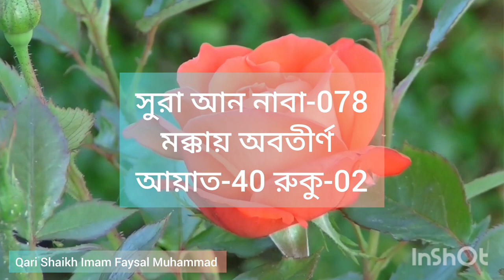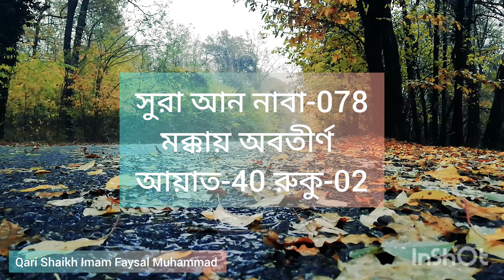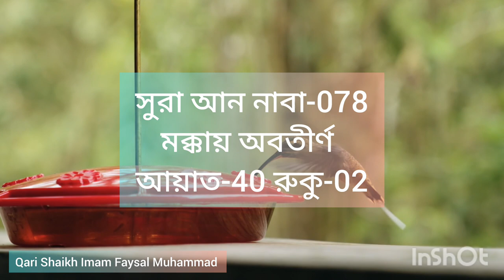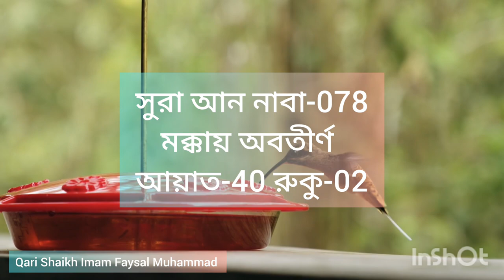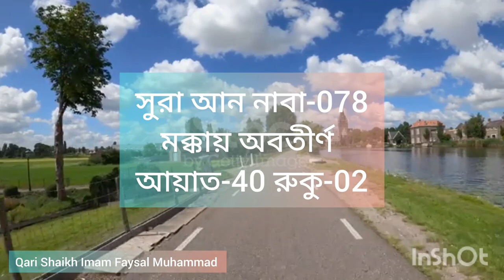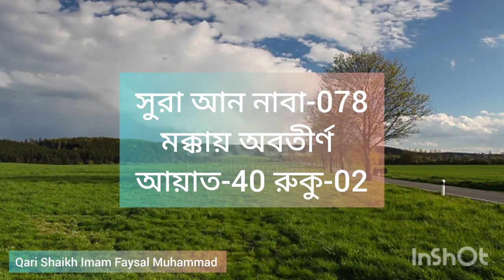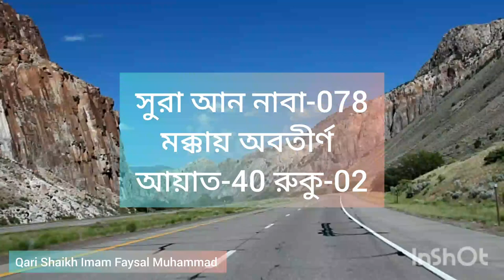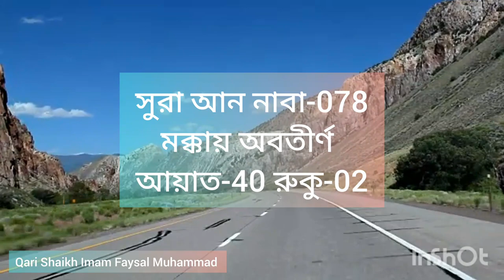Imam Faysal Amazing recitation surah An naba-078 with Bangla translation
সূরা আন নাবা‌ (আরবি ভাষায়: النّبا) মুসলমানদের ধর্মীয় গ্রন্থ কুরআনের ৭৮ তম সূরা; এর আয়াত অর্থাৎ বাক্য সংখ্যা ৪০ এবং এর রূকুর সংখ্যা ০২ টি। সূরা আন নাবা মক্কায় অবতীর্ণ হয়েছে।
নামকরণ:
সূরার দ্বিতীয় আয়াতের عَنِ النَبَاِ الْعَظِيمِ বাক্যাংশের ‘আন নাবা’ শব্দটিকে এর নাম হিসেবে গণ্য করা হয়েছে। আর এটি কেবল নামই নয় , এই সূরার সমগ্র বিষয়বস্তুর শিরোনামও এটিই। কারণ নাবা মানে হচ্ছে কিয়ামত ও আখেরাতের খবর। আর এই সূরায় কিয়ামত ও আখেরাতের খবরের ওপরই সমস্ত আলোচনা কেন্দ্রীভূত করা হয়েছে।